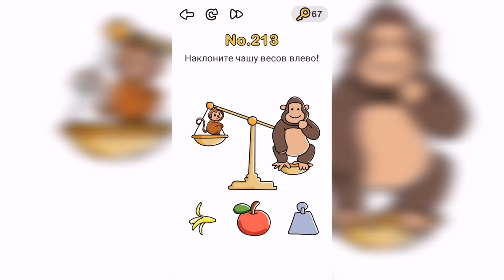Brain Out / Испытание / Уровень 213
Как пройти Brain Out ответы, решение, прохождение. Уровень 213 - Наклоните чашу весов влево!

Привет, ребята!